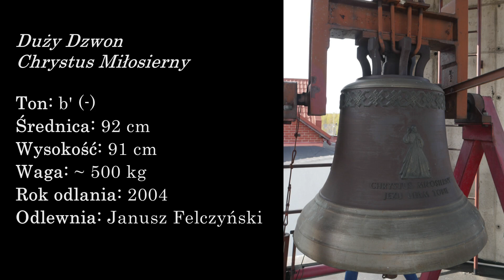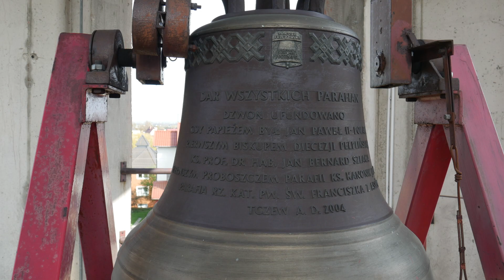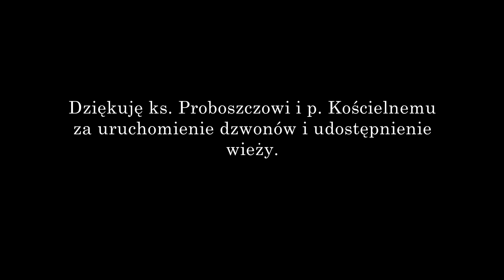Tczew - Dzwony kościoła pw. św. Franciszka z Asyżu [Dzwony w Wieżach Polski #213]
Opis Dzwonów

1) Dane techniczne
Mały Dzwon
Imię: św. Jan Chrzciciel
Materiał: brąz
Ton: d’’
Średnica: 62,5 cm
Wysokość (z koroną): 61 cm
Wysokość korony: 12 cm
Rok odlania: 2004
Odlewnia: Janusz Felczyński, Przemyśl

Średni Dzwon
Imię: św. Franciszek
Materiał: brąz
Ton: c’’
Średnica: 79 cm
Wysokość (z koroną): 78 cm
Wysokość korony: 16 cm

Duży Dzwon
Imię: Chrystus Miłosierny
Materiał: brąz
Ton: b’ (-)
Średnica: 92 cm
Wysokość (z koroną): 91 cm
Wysokość korony: 17 cm

Pęknięty dzwon stojący przy plebani
Imię: św. Anna
Materiał: brąz z domieszkami
Rok odlania: 1953
Odlewnia: Józef Bukowski, Kęty

Dzwon ten pochodzi z kościoła pw. św. Józefa w Tczewie.

2) Opis wizualny

Mały Dzwon
Korona 6-cio ramienna
Szyja:
Karb płaski
Ornament – motyw geometryczny
Plakieta przedstawiająca dzwon z podpisem odlewni:
JANUSZ
FELCZYŃSKI
ODLEWNIA
DZWONÓW
PRZEMYŚL
Płaszcz:
Płaskorzeźba – chrzest Jezusa
Niżej napisy:
ŚWIĘTY JAN CHRZCICIEL
NAWRACAJCIE SIĘ
Z drugiej strony płaszcza napisy:
DAR DR J. STENCEL I B. BURZYŃSKIEJ
Z KANADY – VANCOUVER B C
DZWON UFUNDOWANO
GDY PAPIEŻEM BYŁ JAN PAWEŁ II – POLAK
PIERWSZYM BISKUPEM DIECEZJI PELPLIŃSKIEJ
KS. PROF. DR HAB. JAN BERNARD SZLAGA
PIERWSZYM PROBOSZCZEM PARAFII KS. KANONIK JAN BUK
PARAFIA RZ. KAT. PW. ŚW. FRANCISZKA Z ASYŻU
TCZEW A. D. 2004

2 karby w dolnej części płaszcza
Wieniec:
Karb

Średni Dzwon
Korona 6-cio ramienna
Szyja:
Karb płaski
Ornament – motyw geometryczny
JANUSZ
FELCZYŃSKI
ODLEWNIA
DZWONÓW
PRZEMYŚL
Płaszcz:
Płaskorzeźba – św. Franciszek trzymający przedmiot (najprawdopodobniej krzyż)
Niżej napis:
ŚWIĘTY FRANCISZEK Z ASYŻU
„DOBRO I POKÓJ”
DAR RODZIN:
DANILUK, GOŁĘBIEWSCY, JANUSZ, MARCHAJ,
SZAFRAŃSCY, SZARSTUK, WEREMKO, WRONA, ZAJĄC.
DZWON UFUNDOWANO GDY PAPIEŻEM BYŁ JAN PAWEŁ II – POLAK

2 karby w dolnej części płaszcza
Wieniec:
Karb

Duży Dzwon
Korona 6-cio ramienna
Szyja:
Karb płaski
Ornament – motyw geometryczny
JANUSZ
FELCZYŃSKI
ODLEWNIA
DZWONÓW
PRZEMYŚL
Płaszcz:
Płaskorzeźba – Jezus Miłosierny
Niżej napis:
CHRYSTUS MIŁOSIERNY
JEZU UFAM TOBIE
Z drugiej strony płaszcza:
DAR WSZYSTKICH PARAFIAN
DZWON UFUNDOWANO

2 karby w dolnej części płaszcza
Wieniec:
Karb

Korona krążkowa
Szyja:
Karb płaski
Ornament – gołębica – Duch Święty i inne dekoracje
Karb
Napis między karbami:
JÓZEF BUKOWSKI KĘTY
Karb
Płaszcz:
Płaskorzeźba – wizerunek św. Anny z Maryją
Niżej zaokrąglony napis:
ŚW. ANNO MATKO NAJŚW. MARII PANNY MÓDL SIĘ ZA NAMI
NA KONSEKRACJĘ NASZEGO KOŚCIOŁA
DZWON – ANNA – PORAZ PIERWSZY WOŁA[Ł]
PRZEZ NASZE BRACTWO MATEK UFUNDOWANY
PRZEZ OKUPANTA NA WOJNĘ ZABRANY
PO 5 – LATACH
NA DZIEŃ ŚW. JÓZEFA 1953 R. DO BOŻEJ CHWAŁY
POBOŻAŁE MATKI NOWY DZWON – ANNA – DAŁY.

3 karby w dolnej części płaszcza (2 skrajne węższe i bardziej odstające, środkowy bardziej gładki)
Wieniec:
Karb [lub większa ich ilość – dzwon jest na tym poziomie wkopany w powierzchnię]